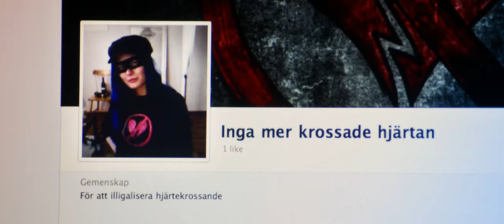Naomi och hjärtekrossarna | Official Trailer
English description below. Subtitles in the closed captions!

Naomi (Linda Molin) är blåhårig, arbetslös och meningslös. När hon på sin 20-årsdag blir dumpad av sitt livs kärlek får hon nog. Hon bestämmer sig för att bli en maskerad hämnare som bekämpar "hjärtekrossare", men hon inser snart att kärlek inte är så enkelt som hon först trodde.

Naomi och hjärtekrossarna är en lågbudget novellfilm inspirerad av filmer som "Scott Pilgrim vs. the World" och "Kick-Ass". Filmen är producerad av Film i Dalarna och det svensk-australienska produktionsbolaget Artheory. För manus & regi står Jonathan Wilhelmsson, en ung filmskapare som bland annat blivit prisad av Svenska Filminstitutet. Filmens exekutiva producent är Daniel Wallentin, som tidigare regisserat långfilmen "Ett öga rött".

Huvudrollsinnehavaren Linda Molin Guldbaggenominerades tidigare i år för sin roll som Kristin i Andreas Öhmans "Bitchkram", och hon har även spelat i Guldbaggebelönade "Apflickorna". I Naomi och hjärtekrossarna visar hon upp en sida som ingen sett förut.

I övriga roller ser vi bland annat: Johannes Sjöblom, Alice Young, Andreas Lundin Olsson, Simon Andersson & David Billström.

Låten i trailern är "Sleepwalking" av Beat Radio, som även dyker upp på filmens soundtrack.

English description:

Naomi (Linda Molin) is blue-haired, unemployed and meaningless. When she is dumped by the love of her life on her 20th birthday she has had it. She decides to become a masked vigilante who fights "heartbreakers", but she soon begins to understand that love might not be as simple as she first thought.

Naomi and the Heartbreakers is a low-budget short film inspired by films such as "Scott Pilgrim vs. the World" and "Kick-Ass". The film is produced by Film i Dalarna and the Swedish and Australian production company Artheory. It's written and directed by Jonathan Wilhelmsson, a young filmmaker who has been awarded by the Swedish Film Institute, and the executive producer is Daniel Wallentin, director of the feature film "One Eye Red".

The film stars Linda Molin in the title role. Linda is one of Sweden's top actresses and has received a number of awards and nominations for her roles in the Swedish feature films "Bitch Hug" and "She Monkeys". In Naomi and the Heartbreakers she shows a side of herself that no one has seen before.

The song in the trailer is "Sleepwalking" by Beat Radio, which also features on the film's soundtrack.

© Jonathan Wilhelmsson / Film i Dalarna